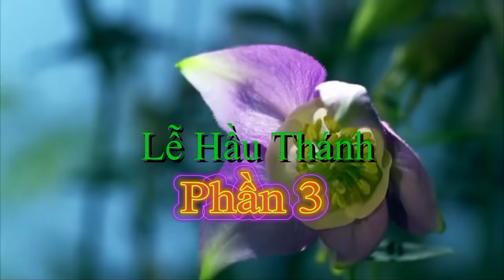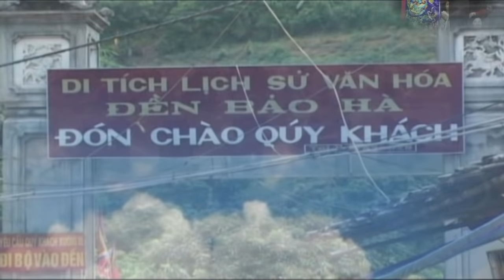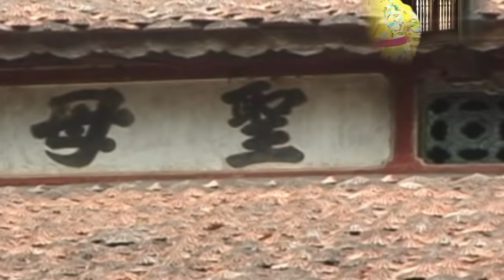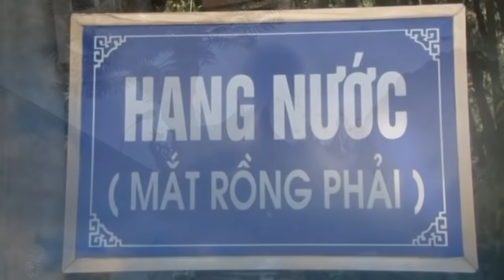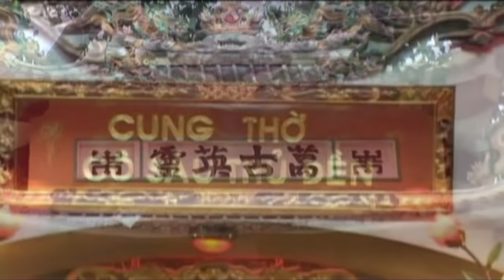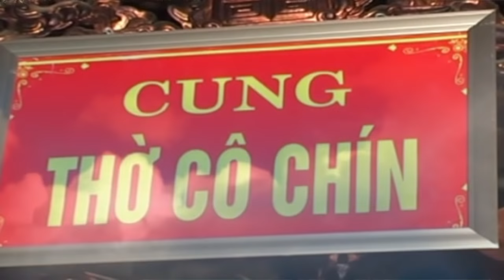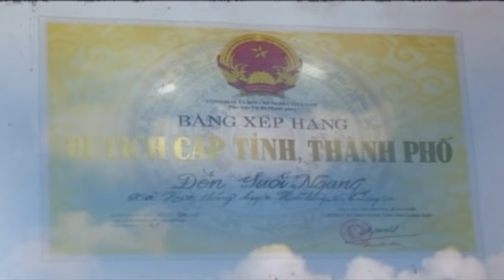hầu đồng hầu bóng đẹp nhất 2016 thanh đồng nguyễn mạnh thanh hd3